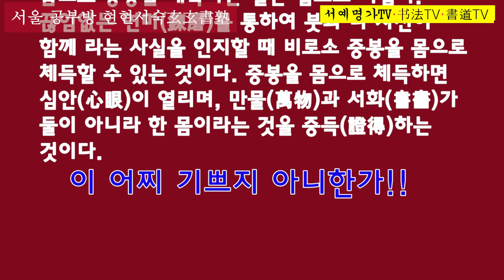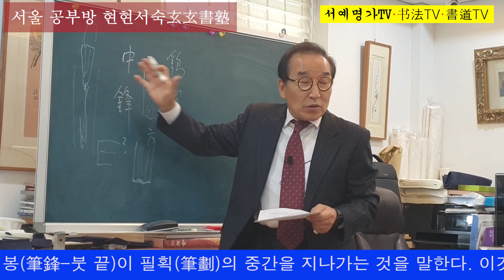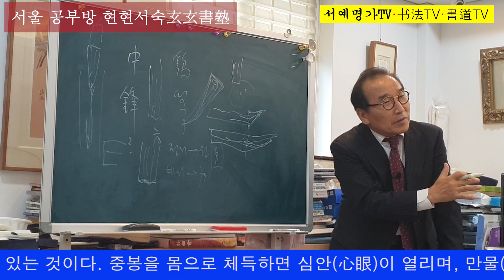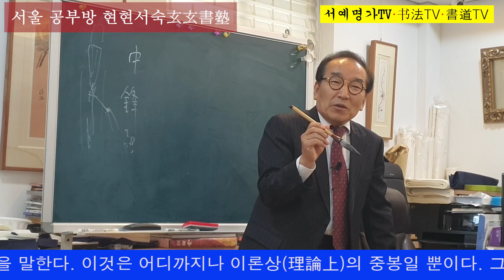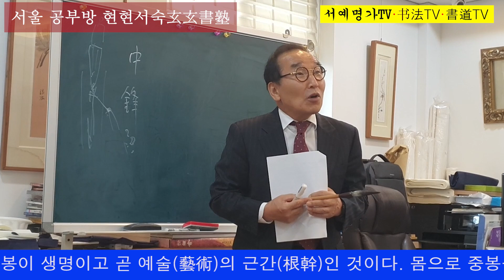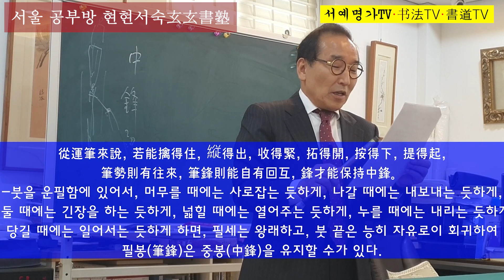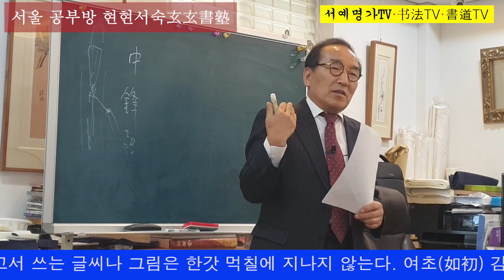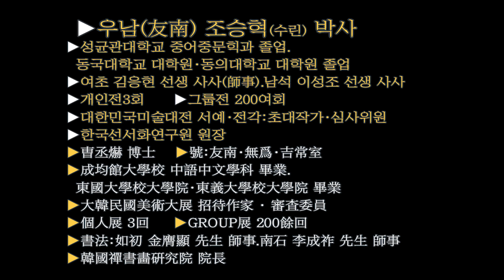18.붓을 사용할 때, 중봉(中鋒)이란 무엇인가?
18.붓을 사용할 때, 중봉(中鋒)이란 무엇인가?
▶서예가 독특한 예술이 된 것은 붓이 주재자 역할을 하기 때문이다. 물론, 글씨를 쓰는 사람은 우선 붓을 사용하는 방법을 정확히 파악해야 한다. 이것이 글씨를 잘 쓸 수 있는 관건이다.

▶書道が独特の芸術になったのは筆が主宰者の役割をするからだ。 もちろん字を書く人はまず筆の持ち方を正確に把握しなければならない。 これが字を上手に書けるかぎだ。

▶書法之所以成爲一門獨特的藝術, 毛筆乃起着主宰作用。 當然, 書者首先要正確掌握執筆要領, 這是把字寫好的關鍵。

▶书法之所以成为一门独特的艺术, 毛笔乃起着主宰作用。 当然, 书者首先要正确掌握执笔要领, 这是把字写好的关键。